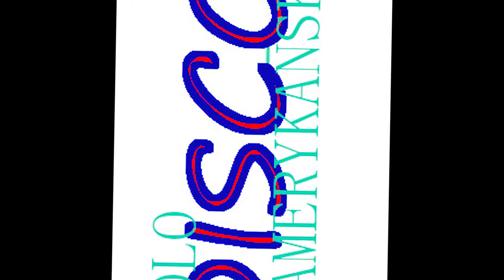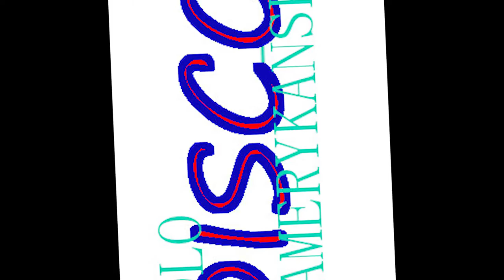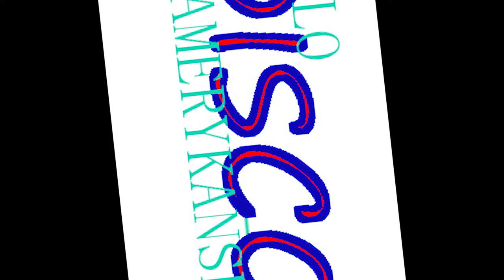(El) Condo Pasta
I'd rather dance a disco than a rock and roll.
It is better for music then to never dance at all.